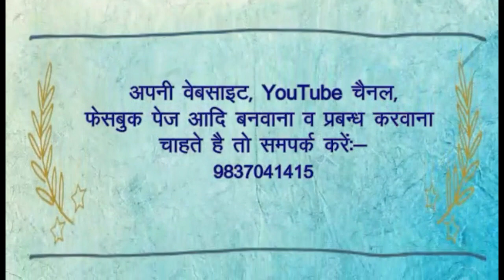Live From Girraj Ji !! Chappan Bhog Darshan !! kartik girrajji live darshan !! daily Darshan!!